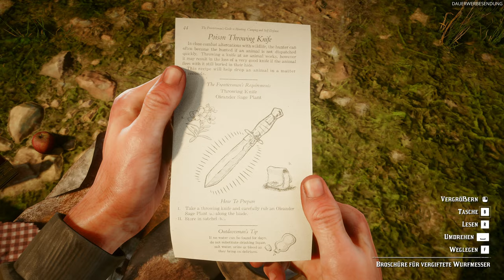Red Dead Redemption 2 #027 - Allrad Büffel